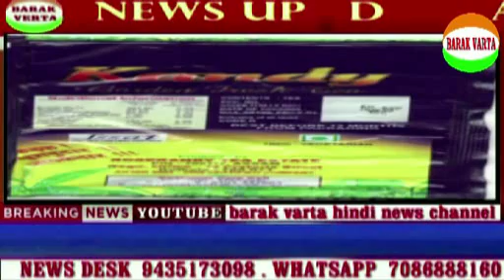Barak varta hindi news 12Th January